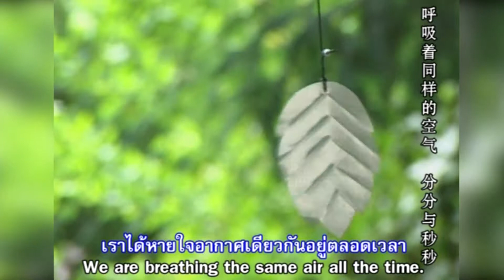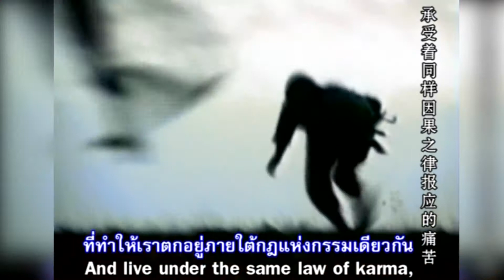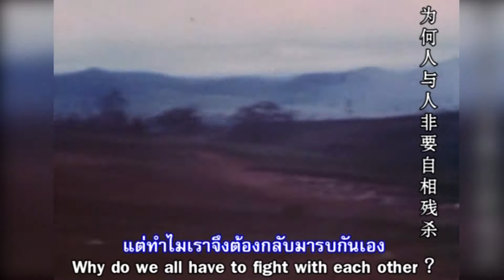World PEC for World Peace